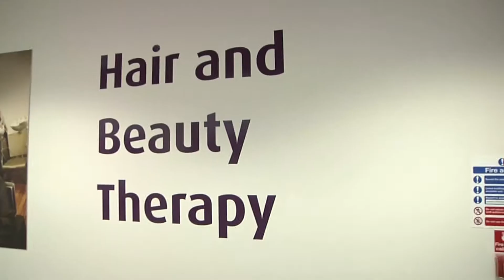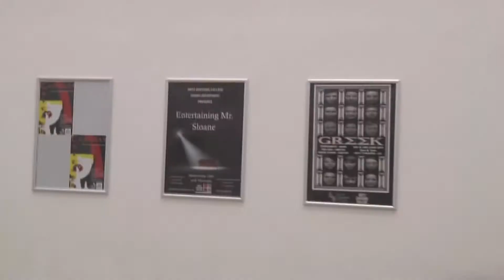Tour of West Cheshire College (By Dan Green)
This is my work I did today for college By Dan Green